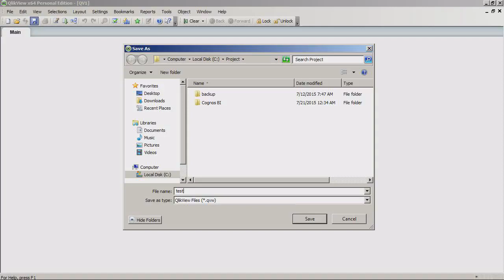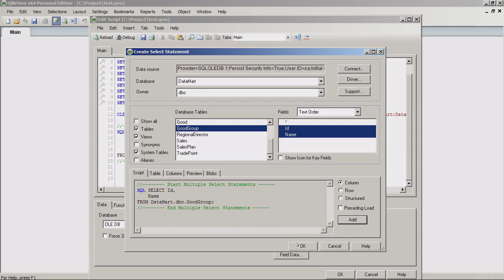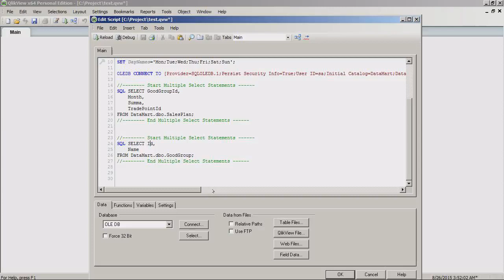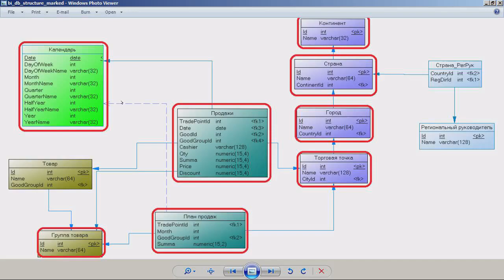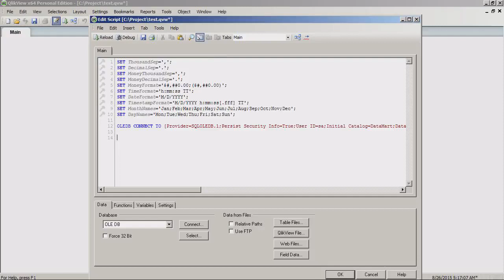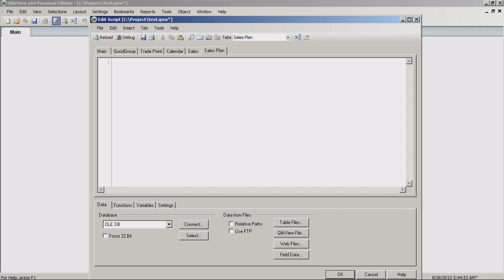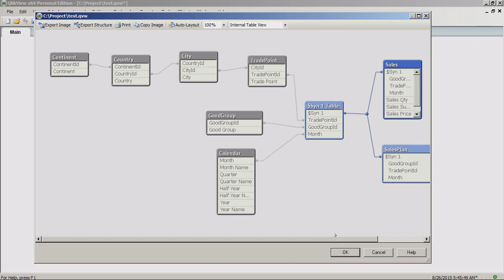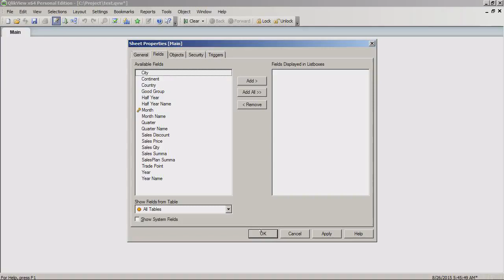Метаданные в QlikView, как с ними работать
Автор - Kyrylo Kovalenko. Все аспекты разработки в QlikView и Qlik Sense на Если говорить простым языком, то метаданные в BI системах, это механизм, с помощью которого пользователь показывает BI системе каким образом организована система хранения данных и как с этими данными работать. Каждая известная мне BI система имеет механизм метаданных. Метаданные — это не всегда просто информация об источнике данных, в ряде случаев, метаданными выступают внутренние механизмы хранения BI системы (например, OLAP кубы). К примеру, метаданными в Cognos BI является формализованное описание структуры системы хранения данных, а в QlikView — таблицы с данными, загруженные в проприетарное хранилище и механизмы их формирования.

метаданные в QlikView Qlik Sense,
метаданные 1с в QlikView Qlik Sense,
объект метаданных в QlikView Qlik Sense,
ошибка метаданных в QlikView Qlik Sense,
загрузка метаданных в QlikView Qlik Sense,
1с загрузка метаданных в QlikView Qlik Sense,